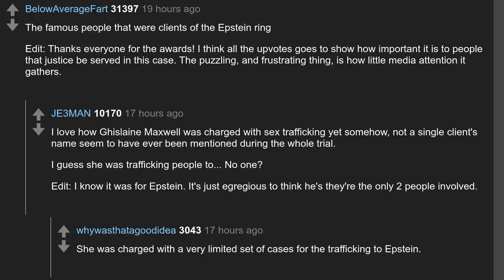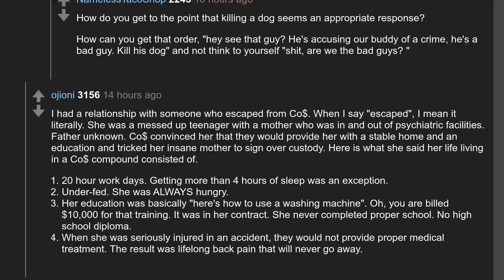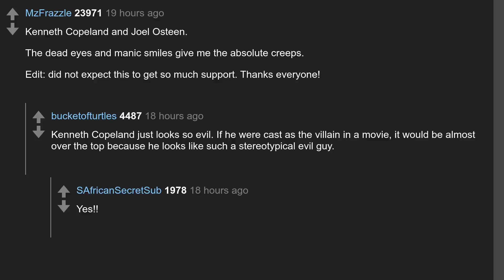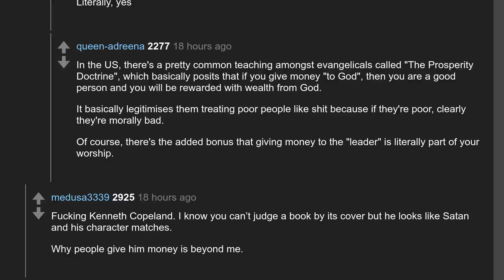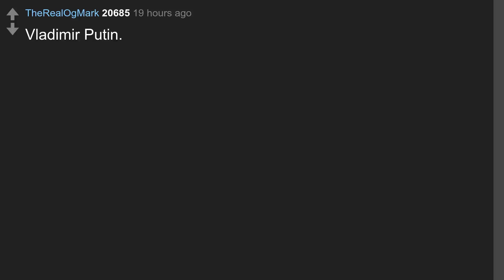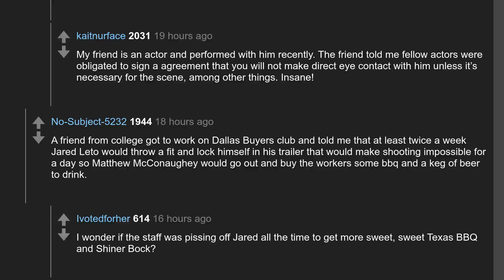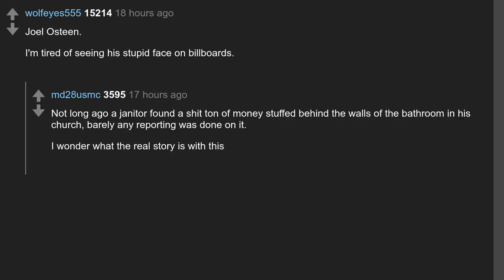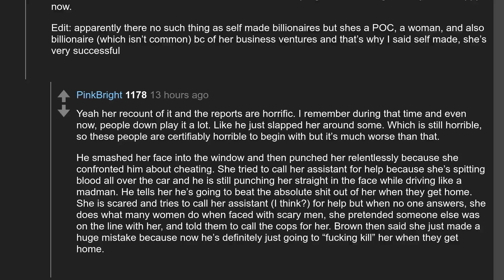Daily Top Askreddit Apr 18 2022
Todays question: What famous person’s downfall are you waiting for the most?